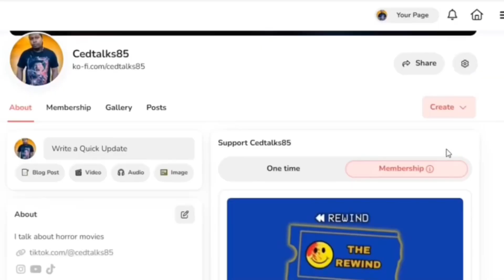Mr. Crocket Kills Abusive Dad | Mr Crocket (2024)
Mr Crocket (2024)

A mother embarks on a perilous quest to rescue her son from a demonic children's show host who is kidnapping kids.

🎤 CONTENT CREATION KITS 🎤